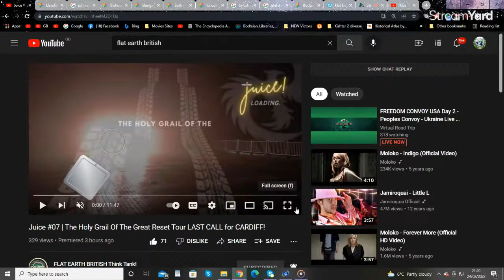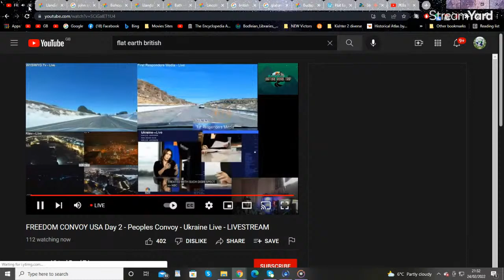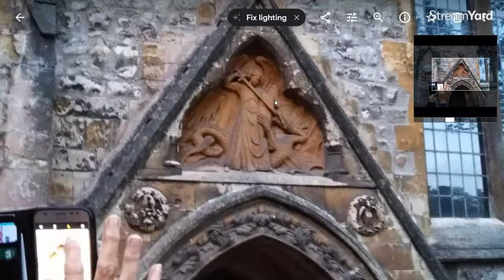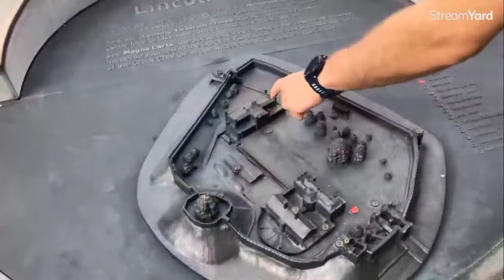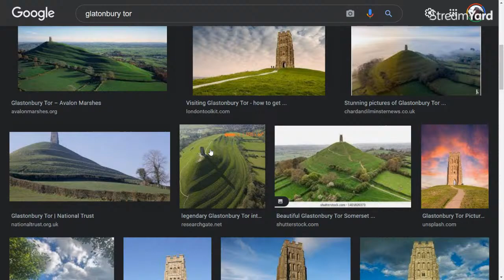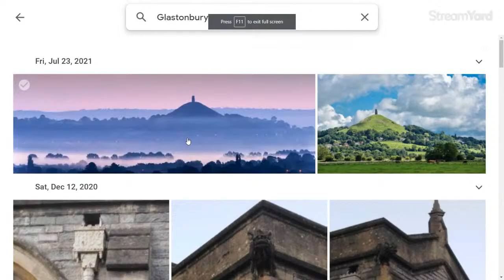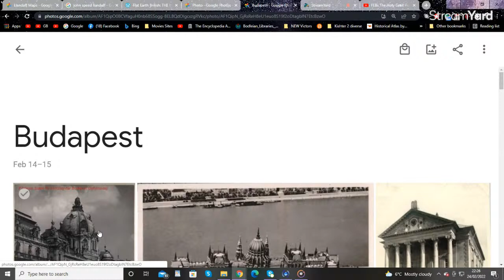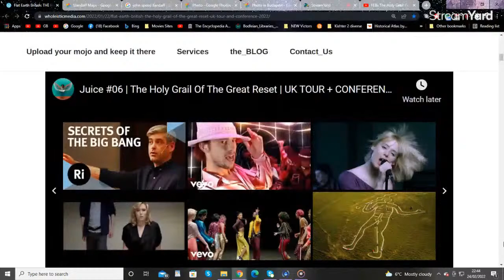FE BRITISH! The Great Reset Healing Of Ley-lines & Warship!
Oi Welcome to Flat Earth British Think Tank!  Flat Thumbs!
Tonight special show ahead of the start of the FEB Great Reset Tour!
Tickets Kicks off Monday in Cardiff!
Tonight goosepimple's!
Behold! Together we heal this realm .and avoid a catastrophic war, and reactivate antiquitech.
On this tour we will start to heal the Ley-lines of Britain including its Baphomet War Ship Churches with our love, and intent. Want to take part?
I hope to see you on the tour!

Included on tonight's show!
Mud Flood evidence @ the first Cathedral on Earth Llandaff.
John Speed Maps.
Lincoln Gothic Baphomet Cathedral & Imps.
Bath ,and a new discovery.
Budapest photos In Colour.
Luv & Gratitude.

Go Fund Hibbeler Productions new film The Next Level.

For Your Hemp CBD products.

Martin Liedtkes Nectar channel
Flat Earth British Sub 2
Welsh Dragon Metals
Wuv & peaz